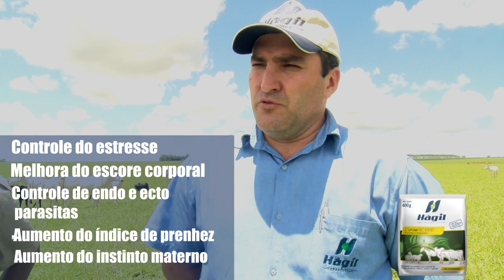Homeopatia Hágil - Fazenda Piracicaba